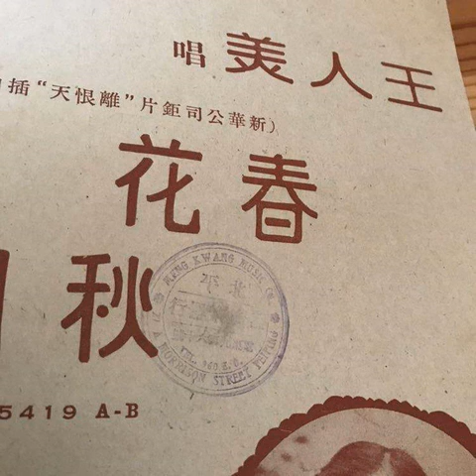王人美 老歌《 春花秋月》 - noise reduced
通过paypal赞助支持本频道，将免除你收看节目时的广告 paypal : (no advertisement on the youtube channel) Revised by our Comedy channel, All media published in our channel has been processed using stereo noise reduction and AI technologies.  The former one suppresses all spiking/shot noise and white/thermal noise by minimum -4dB.  AI-deoldify has also be implemented in original masterpieces, by filtering any possible commercial logos, the genuine art will be brought to you with optimum visual effect.  Please be aware of aforementioned modification, even though there is no personal mark associated to our channel has been added into the media thereof.